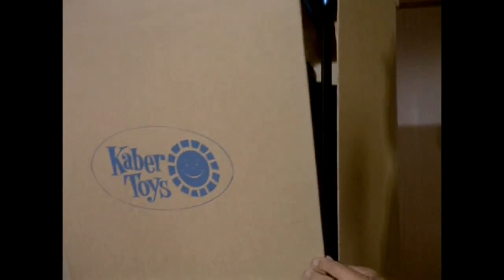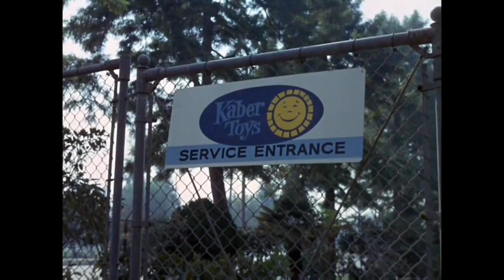Viagem ao Fundo do Mar - O Rapto do Cientista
O Rapto do Cientista